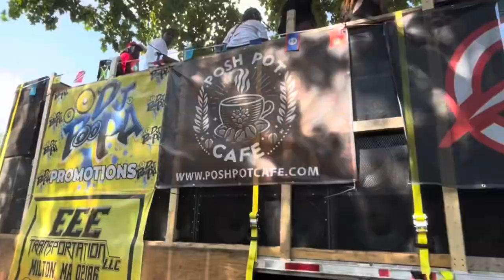August 25, 2024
The Boston Caribbean Festival 2024 was nothing short of spectacular! The event was filled with love in the air, a sense of unity, and best of all—no violence. The vibrant display of Caribbean culture, from the colorful costumes to the infectious rhythms of the music, created an atmosphere of pure joy and celebration. This festival truly captured the spirit of the Caribbean, showcasing the rich traditions and community that make these events so special.

Adding to the excitement, Kerry Andrade conducted insightful interviews with notable figures such as Boston Mayor Michelle Wu and Massachusetts Congresswoman Ayanna Pressley. Their presence and participation highlighted the importance of celebrating and preserving the rich cultural heritage of the Caribbean community in Boston.